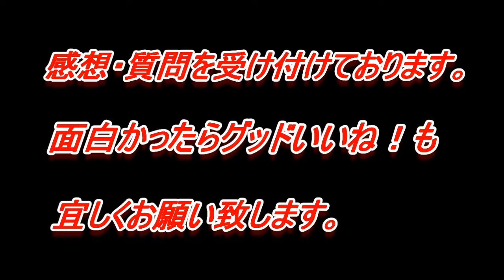【昭和レトロ💄ポーズ人形👗👘日本人形👩🏻昭和３０年代】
昭和３０～４０年代に大流行したポーズ人形。令和になった今でも充分、可愛い💖後半は、お顔の可愛い日本人形です。

⚠️重要事項⚠️
コメントに禁止された記号/ワード/ウラルなどがあった場合、スパム扱いされ運営側で削除されたり、非表示となる場合もあるようです。そのような理由から、せっかく頂いたコメントにコメントが返せない事もあるかと思います。ご了承いただければ幸いです。